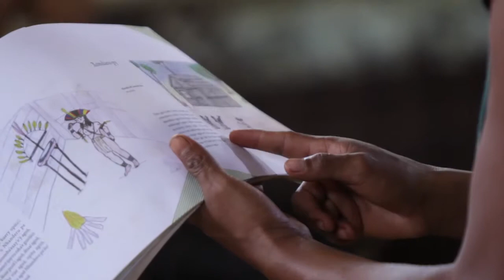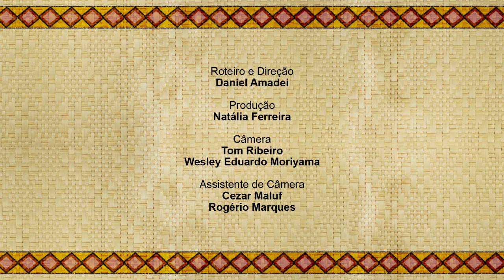Celebração - 10 anos CECIS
Documentário sobre os 10 anos dos CECIs - Centros de Educação e Cultura Indígena